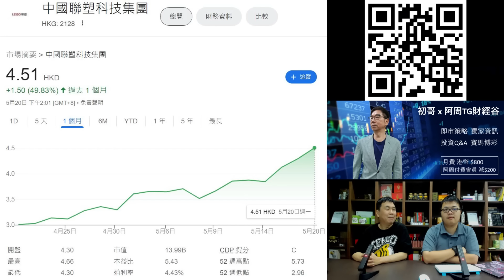【阿周新聞】2024-05-20 家駒墳被毁黃藍互相指責15歲傻仔是對方 / 政府懶政任由的士Uber打交 / 伊朗總統出事不影響國家運作〈周顯 軒〉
👇👇NMN Maxima Plus - NMN + 白藜蘆醇 (20g Powder)